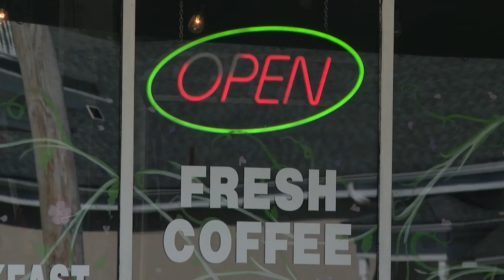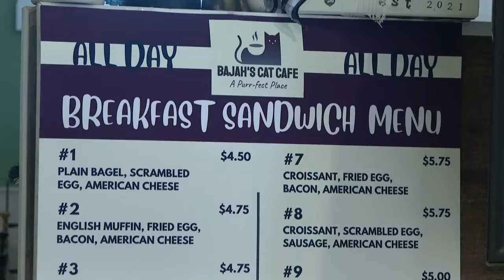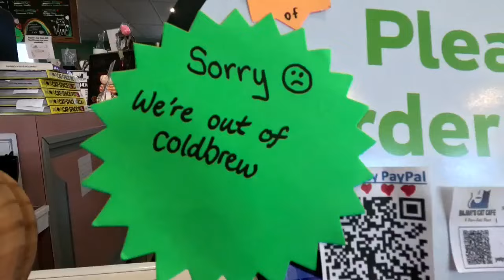Cat cafe owner posts about having no customers, has busiest days since opening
The owner of a café in Tiverton who made a post about having no customers one day was pleasantly surprised at the reaction.